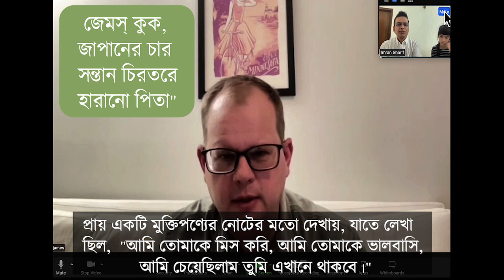আমেরিকান বাবা জেমস কুক তার চার সন্তানকে জাপানে ৮ বছর আগে তার জাপানি স্ত্রীর কারণে চিরতরে হারিয়েছেন।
জেমস কুক এর প্রাক্তন জাপানি স্ত্রী ৮ বছর ধরে সন্তানদেরকে একেবারেই দেখতে দেননি । সেই প্রাক্তন জাপানি স্ত্রী সন্তানদের মনকে এমন বিষাক্ত করে দিয়েছেন যে বড় দুই ছেলে আমেরিকাতে বিশ্ববিদ্যালয়ে লেখাপড়া করা সত্ত্বেও বাবা এবং দাদীর কাছ থেকে একাধিক কথা বলার অনুরোধ সম্পূর্ণ উপেক্ষা করেছে। লাইলা এবং জাসমিনকে যদি এরিকো নাকানো জাপানে নিয়ে যেতে পারেন তাহলে আমার জন্যও কি এই ভবিষ্যৎ অপেক্ষা করছে? ভিডিওটি দেখুন।